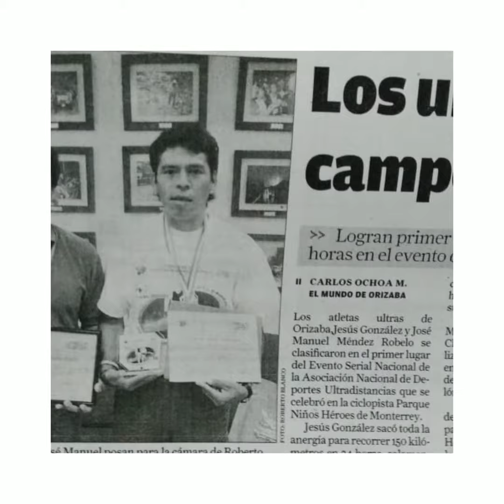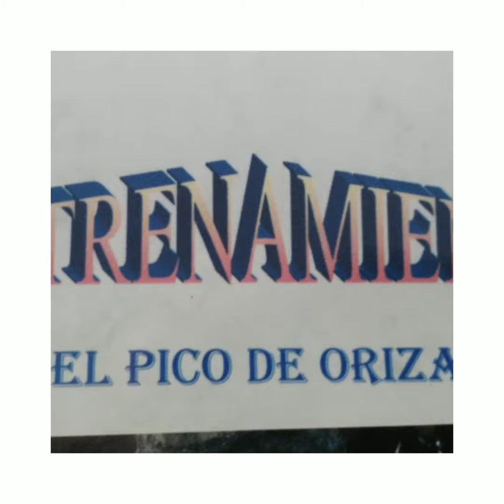MI HISTORIA Runner Pepe Manolo